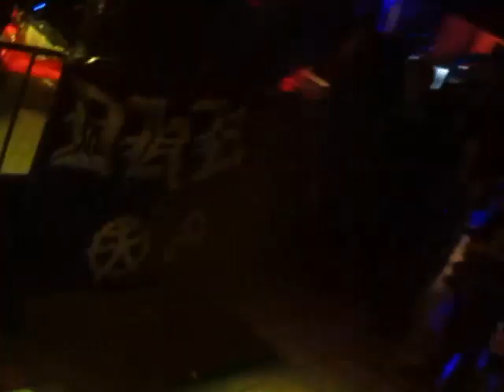D.H.K. - [en vivo, Ruido Y Protesta :::: COLOMBIA - CALI]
00:00 - Jode Lo Mas Que Puedas.
02:42 - Lima De Mierd*.
05:27 -
08:35 - Odio Tu Kumbia Moderna.
10:50 - Lxs Punks NO Mueren.
13:49 -
16:12 - Maldito Fujimori.
19:54 - Kiero Verlos Muertos.

Presentación en vivo realizada el viernes 10 de marzo de 2023 en la ciudad de Cali (Colombia).
Toke: RUIDO PROTESTA ...D.H.K. (PERÚ). EN CALI !
Organizado por KIRAI - Rigor Punk HTM Cali
Lugar: Sala Cali Underground - Calle 5 # 26 - 53 (tercer piso)

D.H.K.
Banda de hc punk creada en el 2008  en la ciudad de Lima (Perú).

Split Tape: DHK / Dispërdicio - "Ruido Kontra El Poder"  [2022 . Hardcore Punk / D-beat]

Este video es una grabación que se hizo en vivo dentro de un bar, con el objetivo de dar a conocer las canciones de la banda, su puesta en escena y como parte de una base de datos de las bandas de punk que han visitado Colombia.

* Is a free Live Version. The material used is to help support the bands and promote their music.

* Reconozco copyright del artista/Banda. (I acknowledge artist/band copyright.)

* Este Canal NO esta monetizando. (*This channel is NOT monetized.)